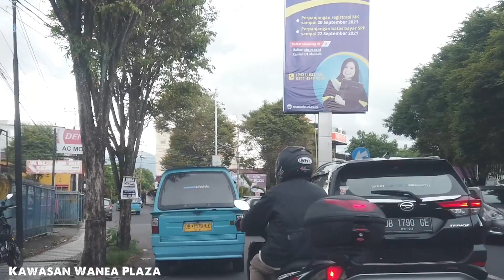KOTA MANADO NOVEMBER 2021 | JALAN DARI WANEA KE KAIRAGI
01 November 2021 Sore Hari.
Perjalanan saya kali ini, dari Wanea Plaza, menuju Kairagi, lewat Pakowa, Bumi Nyiur, Ring Road 1.

MOTOVLOG - JOBVLOG - DRONEVLOG